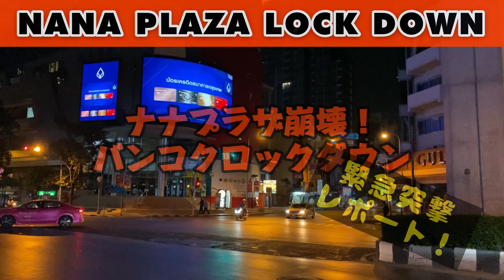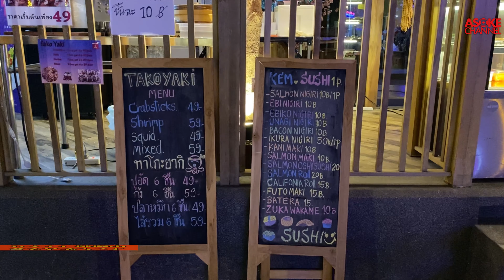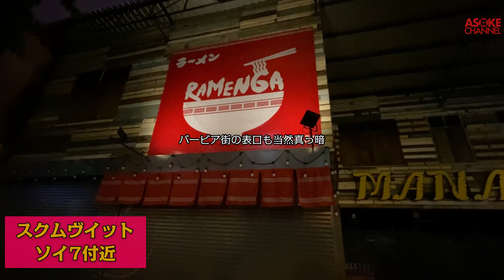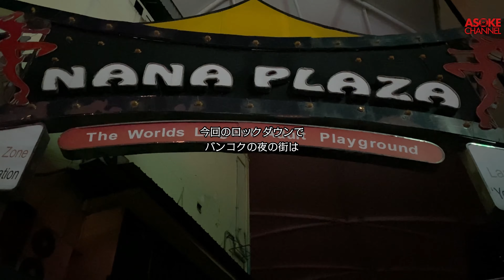🟥緊急突撃レポート🟥ナナプラザ崩壊 寸前‼️ バンコクロックダウン/NANA PLAZA ROCKDOWN/ ASOKE CHANNEL No.105🟥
2021 年早々事実上のロックダウンに見舞われたスクムヴイット通りのナナ付近を歩いてみました…

現在バンコクでは全てのお店で店内でのアルコール提供が禁止されてて…カラオケ店、バー、パブなどの夜系の業態は全ての時間帯で営業禁止です…

もちろんゴーゴーバーも…

今回はそんな非常事態宣言下のナナ付近を…スクムヴイットソイ11 からナナプラザのあるソイナナタイ(ソイ4)にかけての状況をレポートします…

นานาพลาซ่า
NANA PLAZA
3, 1 Sukhumvit Rd, Khlong Tan, Khlong Toei, Bangkok 10110

Ambassador Hotel Bangkok
171 ซอย สุขุมวิท 11 Klongtoey Nue, เขตวัฒนา กรุงเทพมหานคร 10110
171 Soi Sukhumvit 11, Klongtoey Nue, Watthana, Bangkok 10110

Yuna Japanese Restaurant BKK
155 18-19 soi 11/1 แขวง คลองเตยเหนือ เขตวัฒนา กรุงเทพมหานคร 10110
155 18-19 soi 11/1 Khlong Toei Nuea, Watthana, Bangkok 10110

Insanity Nightclub
インサニティ
32, 2 Sukhumvit Rd, Khlong Toei Nuea, Watthana, Bangkok 10110

Sugar Club Bangkok
37 Soi Sukhumvit 11, Khlong Toei Nuea, Watthana, Bangkok 10110

ヘミングウェイ バンコク
Soi Sukhumvit 11, Khlong Toei Nuea, Watthana, Bangkok 10110

Old German Beerhouse on 11
11, GF Eleven hotel, Soi Sukhumvit 11, Kloengtoei Nuea, Watthana, Bangkok 10110

ブン ミー ２ ゴー
8-6 Soi Sukhumvit 11, Khlong Toei Nuea, Watthana, Bangkok 10110

Beer Garden Sukhumvit Soi 7
15 Sukhumvit 7 Alley, Khlong Toei Nuea, Watthana, Bangkok 10110

Beer Bar Complex
Sukhumvit 7 Alley, Khlong Toei Nuea, Watthana, Bangkok 10110

HALAL FOOD STREET
ハラルフード ストリート
Soi Sukhumvit 3/1, Khlong Toei Nuea, Watthana, Bangkok 10110

feat. IRIEWEB SOUNDS